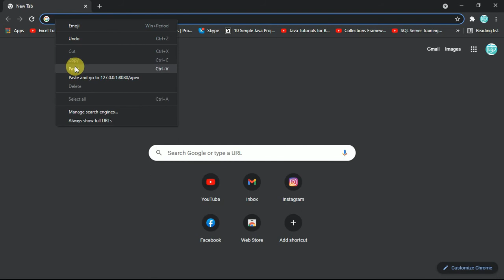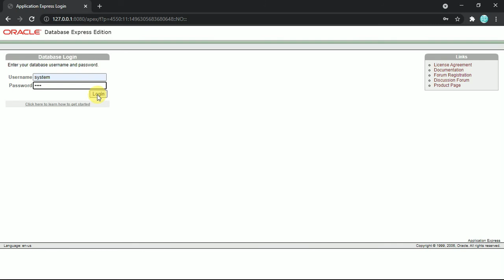How To Fix Application Not Found Error Of Oracle Database Home Page || GUI of Oracle DB home page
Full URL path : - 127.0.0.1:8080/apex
here.  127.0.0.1 --  is  IP address of your system,
8080 -- is default Port Number of OracleDB,
/apex -- is URL.

Q. How to create table in oracle db?

This video is for fixing you Oracle Database related Error, in this video i fix Application not found error.
when we hit the ' Go To Database Home Page' then if you found this error dialog box, then this video is helpful to you.

' Go To Database Home Page' to found this option -- Click start menu, click Oracle Database 10g Express Edition, here you found that option.